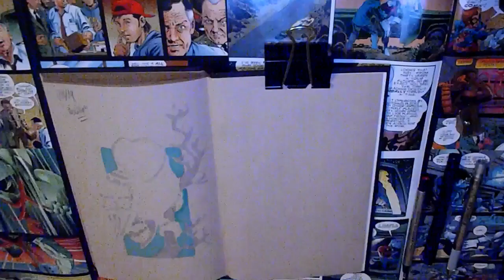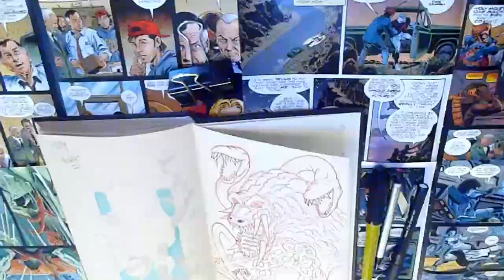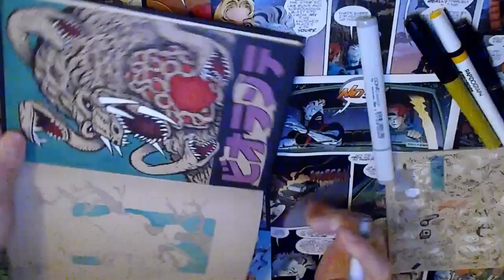BIOLLANTE! Time-lapse Drawing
Better lighting, sped up real fast this time too!